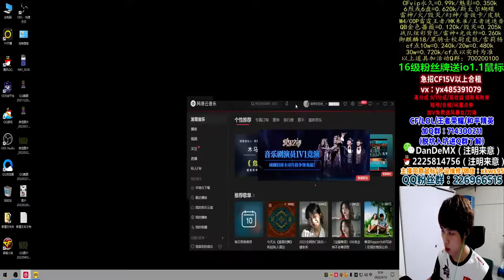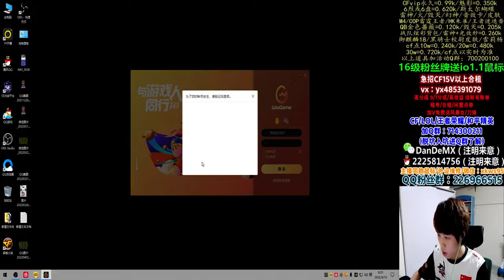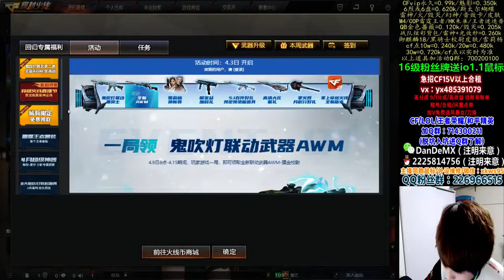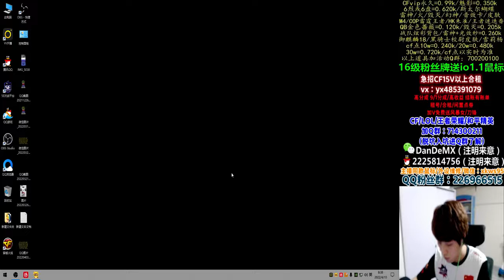must cost. After that, Dam Le Mai laughed at Dong Hoc Bin on the - skil320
skil320
must cost. After that, Dam Le Mai laughed at Dong Hoc Bin on the